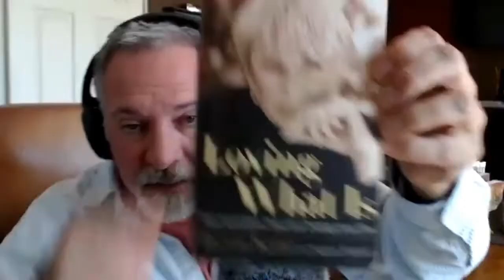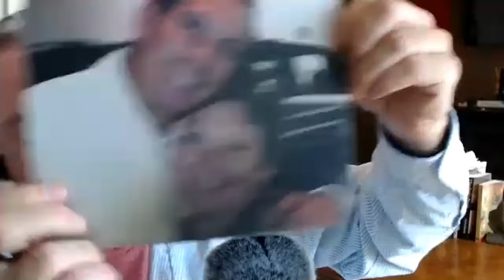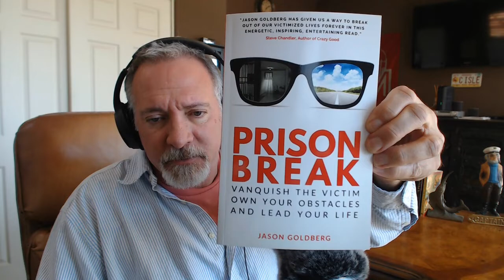TOUGH TALKS - E044 - Mic Swap - A Deep Dive into ALL-IN! and the Power of Decisions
So we turn the mics around today and have former TT guest, Jason Goldberg, do the interviewing.

CD is the guest today as Jason grills him on all things Mental Toughness. As expected, JG delivers with depth and humor.

We cover some territory here today:

- The nature of anxiety,
- Coaching being faster than counseling, and
- Remembering actors names on the spot

Enjoy this sloppy, but entertaining, Raid Fire session.